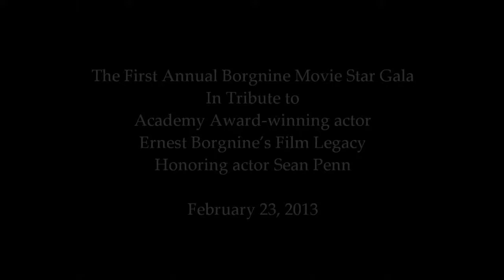John Savage at the February 2013 Ernest Borgnine Tribute